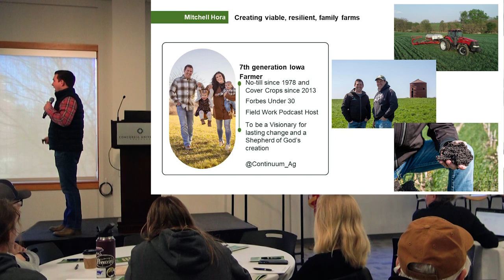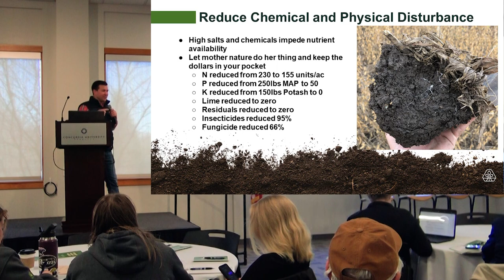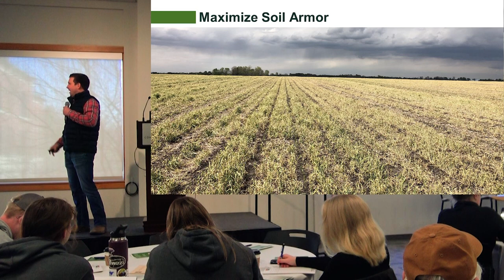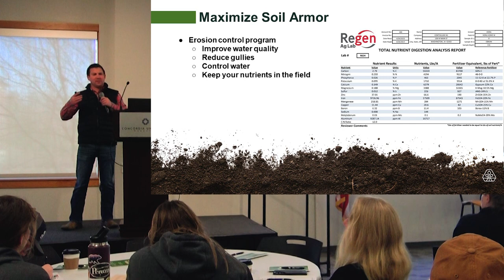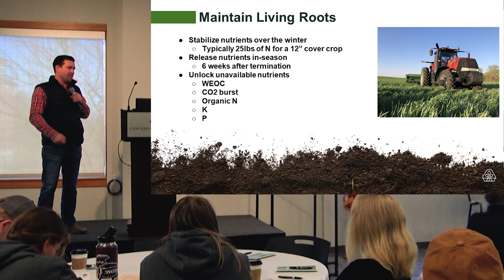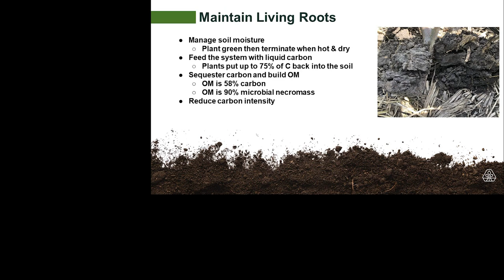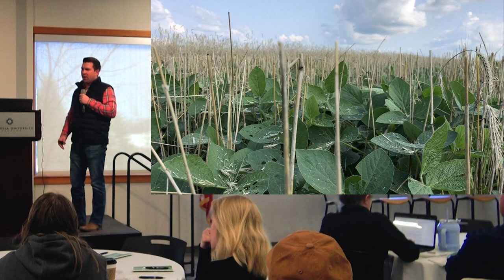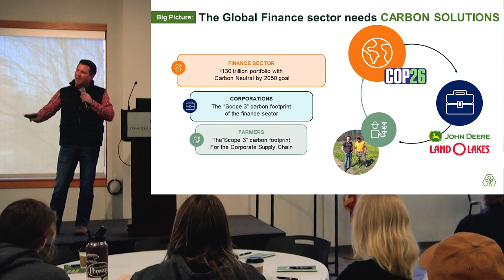Telling our Carbon Story - Mitchell Hora, Continuum Ag (1 of 2)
Mitchell Hora, founder and CEO of Continuum Ag, presenting at the Regenerative Ag Conference held in Seward, Nebraska, on February 28. This presentation discusses carbon intensity scoring, biofuels, cover crops, diverse cropping systems, and commodity pricing premiums.